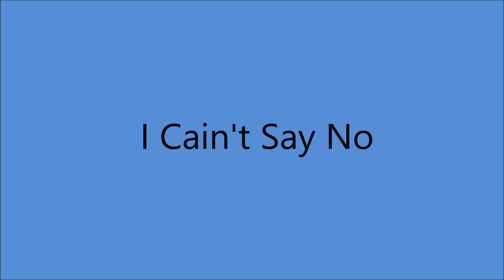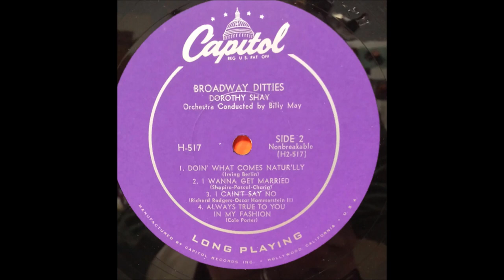Dorothy Shay - I Cain't Say No [1954].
[Written by  Oscar Hammerstein11 - Richard Rodgers].
 From The 1943 Musical "Oklahoma"
   [vcls Celeste Holm]
1st. Recorded 1943 by Celeste Holm

Issued  as Dorothy Shay, Billy May and His Orchestra -
 on LP "Broadway Ditties" [1954].

Dorothy Shay [vcl solo] + Billy May and His Orchestra:
 Al Hendrickson [gt], Joe Mondragon [bass], Lou Singer [drums],
Edward O'Neill [piano], John Best, Conrad Gozzo, Mannie Klein [trumpet],
Fred Falensby, Jules Jacob [sax] + strings

1951 Abbott and Costello Movie